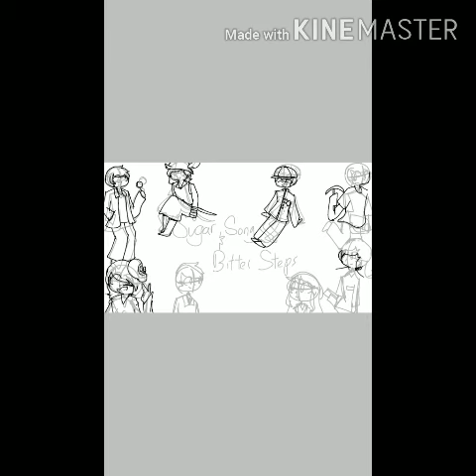Sugar Song to Bitter Steps (Speedpaint)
Fandoms:
- Flicker
- Piggy
- Danganronpa
- Minecraft
- FNaF
- Roblox
- Camping
- Pokémon

Stuff:
- IbisPaint X
- Kinemaster